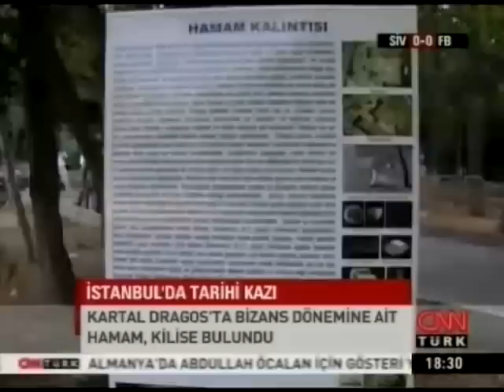Kartal Dragos'ta Tarih Gün Işığına Çıkıyor (CNN Türk)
Kartal Belediyesi'nin desteği ile Kartal'ın tarihi gün ışığına çıkarılıyor. Dragosta yapılan arkeolojik kazılarda İstanbul'un ve Kartal'ın tarihi ile ilgili önemli kalıntılar ortaya çıkarıldı.